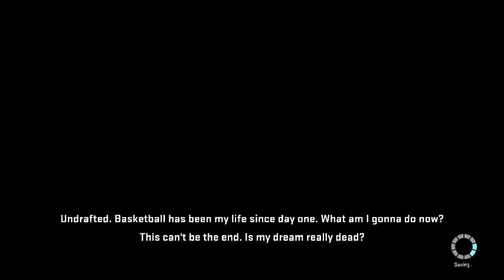NBA 2K15 My career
Burt Macklin begins his journey to the NBA with no skills and a lot of bills let's see what the future hold for our non talented kind of dumb friend in the NBA.